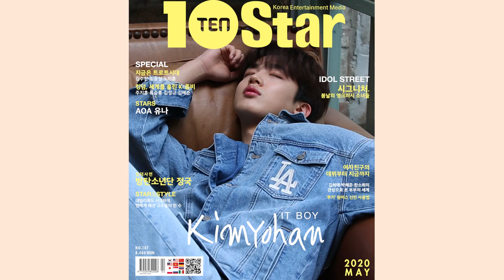[TV텐] 김요한, 新 청춘스타의 탄생(텐스타 무빙포스터)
그룹 엑스원 출신 가수 김요한이 24일 발행된 종합 엔터테인먼트 매거진 ‘텐스타’ 5월호 표지를 장식했다.

이와 관련해 텐아시아가 발행하는 '텐스타'는 김요한의 화보 촬영 현장이 담긴 무빙포스터를 이날 공개했다.

영상 속 김요한은 봄에 어울리는 청재킷부터 남성미 물씬 풍기는 가죽 재킷까지 다양한 패션을 자신만의 색깔로 승화했다. 그는 신선한 마스크와 우월한 신체 비율, 남다른 표현을 자랑하며 '차세대 청춘스타'임을 입증했다.

이어진 인터뷰에서 김요한은 "Mnet '프로듀스 X 101' 출연 당시 자신 있게 할 줄 아는 게 없어서 힐리스를 탔다"고 밝혔다.

그는 경연에서 1위를 차지하며 그룹 엑스원의 센터가 됐다. 하지만 과정은 순탄치 않았다. 악플과 루머로 심리적인 아픔을 겪었던 김요한은 "그만두고 싶은 생각도 많이 들었지만 긍정적인 마음으로 버텼다"고 털어놓았다.

또한 김요한은 "심지에 막 불이 붙은 것 같다"며 활발한 활동을 예고했다. 그는 "음악, 연기 등 다양한 모습을 팬들에게 보여주고 싶다. 팬들이 내가 가는 길에 발자국이 되었으면 좋겠다"고 소망했다.

김요한의 다양한 매력이 담긴 화보와 비하인드 컷, 인터뷰는 ‘텐스타’ 5월호를 통해 만나볼 수 있다.